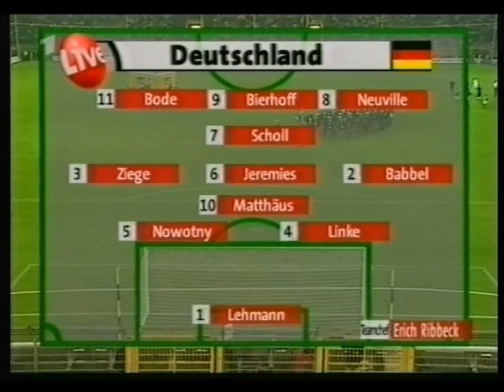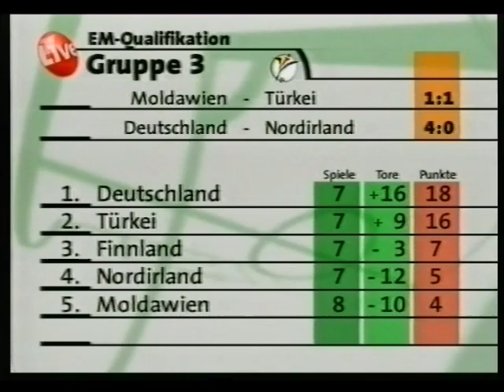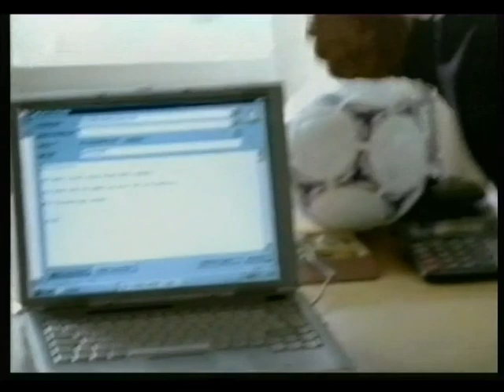Deutschland v. Nordirland (4:0) - Das beste Spiel der Ära Erich Ribbeck (08.09.1999)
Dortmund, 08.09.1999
Ein lupenreiner Hattrick von Christian Ziege.